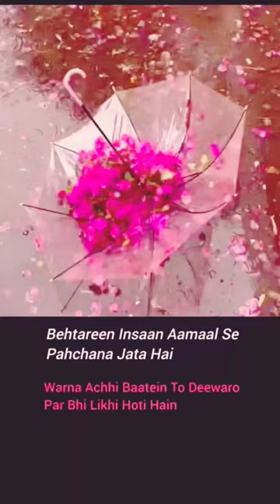shorts shortfeed shortvideo short allah deen please_subscribe_my_channel allahuakbar